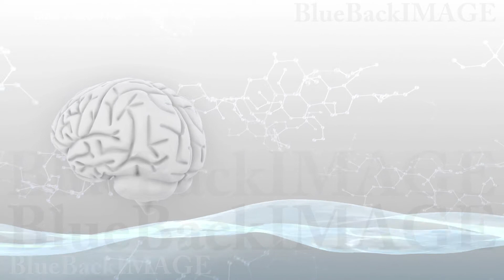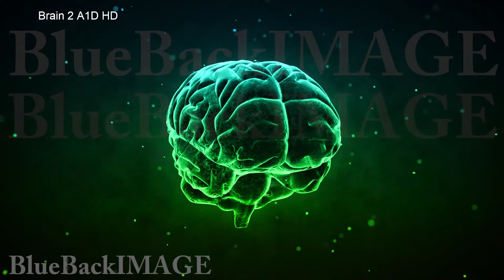Stock Footage Brain anatomy human body idea mind concept mental Brain 2 A2Bm HD merged